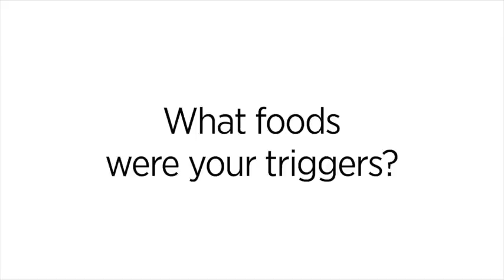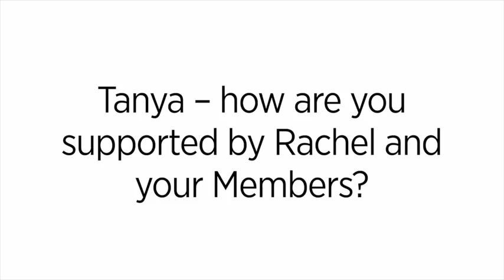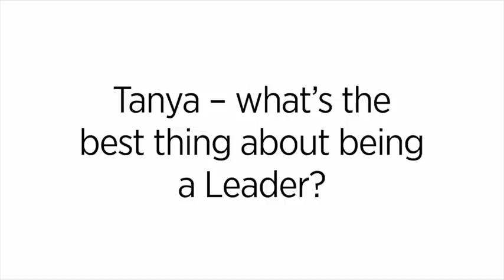Weight Watchers - Rachel & Tanya (Coach and Member)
Weight Watchers Coaches are a constant source of inspiration and support on the weight-loss journey. Meet three successful slimmers and the Coaches who helped them on their way.

Find more info on our program and to join Weight Watchers